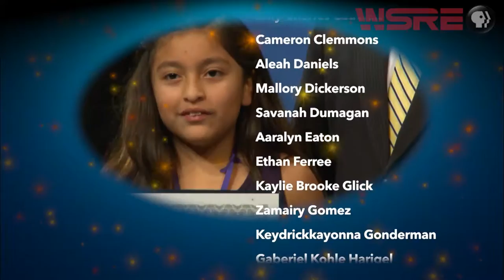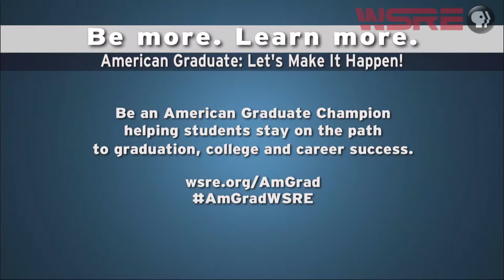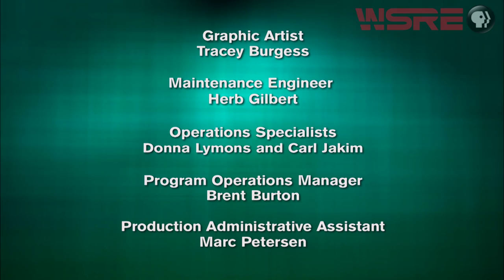Northwest Florida Economy | inStudio | WSRE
With a variety of major construction projects underway and on the horizon, it appears that Northwest Florida may be experiencing an economic Renaissance. On this edition of inStudio, host Jeff Weeks and his guests will discuss the building boom in downtown Pensacola as well as the implications of a new Pensacola Bay bridge and other regional activity. The panel includes Dr. Rick Harper, economist and UWF economics professor; Don Gaetz, former Florida State Senate President; and Dr. Brice Harris, associate vice president of the UWF Center for Research and Economic Opportunity.